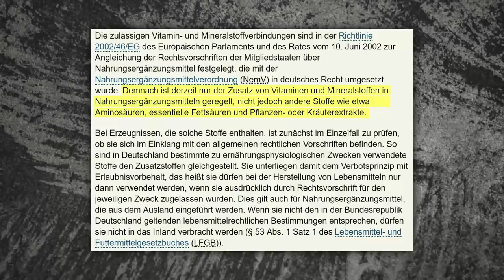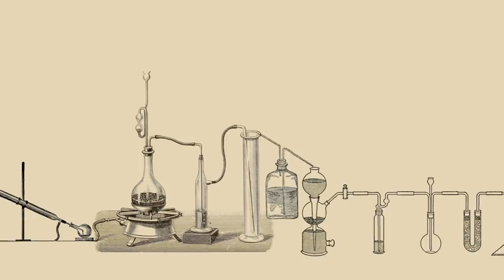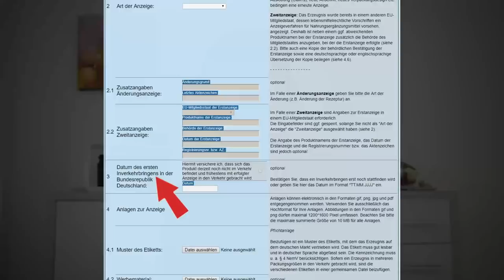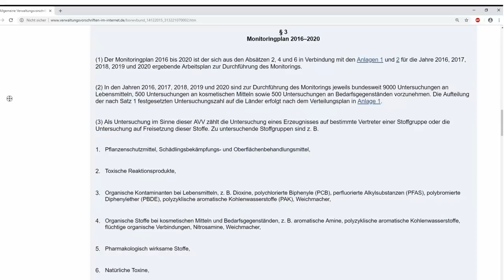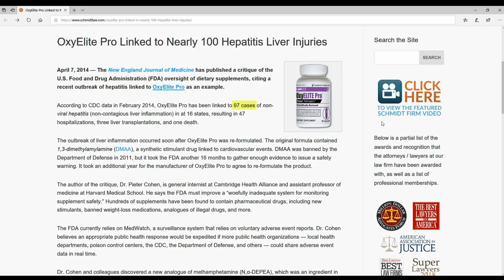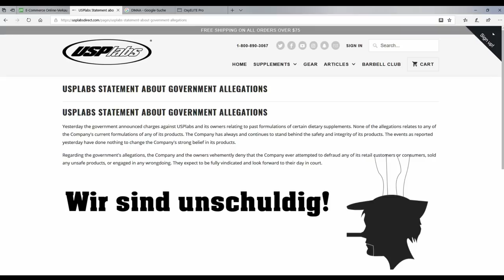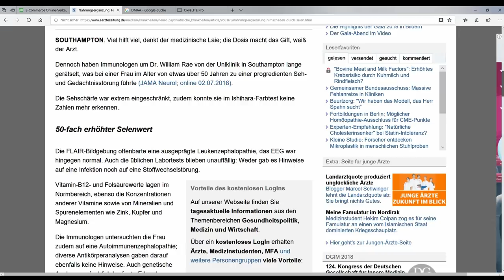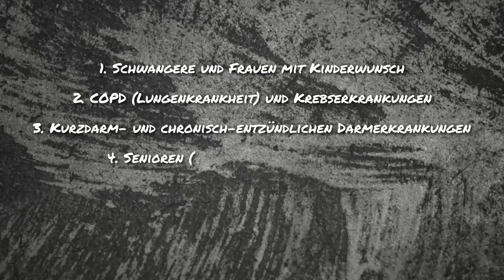Nahrungsergänzungsmittel - selten sinnvoll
Deutsch: Franzi ;-)

Falls du meine Arbeit unterstützen möchtest:
Janos Hegedüs

Impressum:

Dr. med. Janos Hegedüs
Hainichener Straße 4-6
09648 Mittweida
Deutschland

Mitglied der Sächsischen Ärztekammer (SLAEK)

Verantwortlicher i.S.d. § 18 Abs. 2 MStV für die journalistisch-redaktionellen Inhalte ist Dr. med. Janos Hegedüs, Hainichener Straße 4-6, 09648 Mittweida.